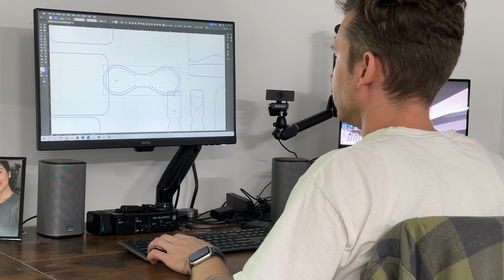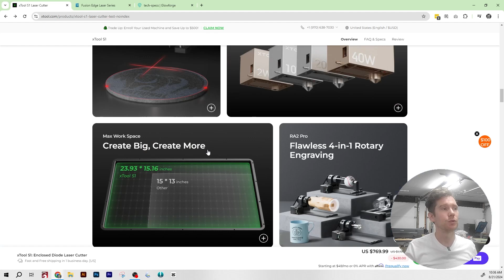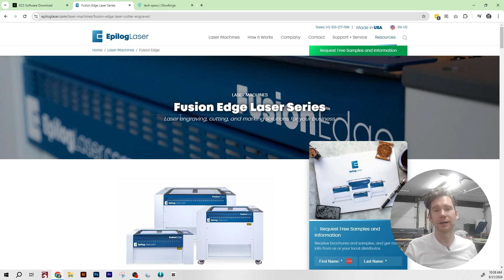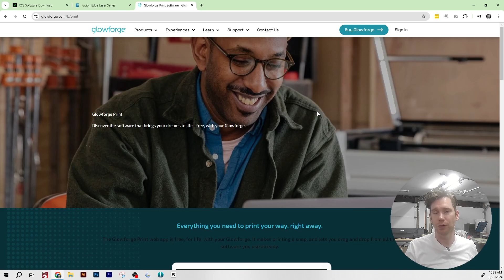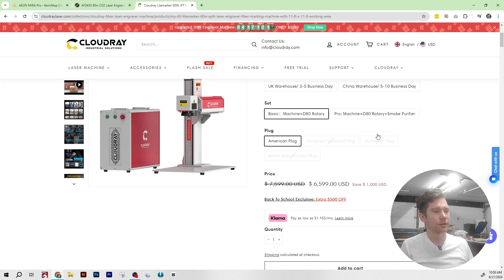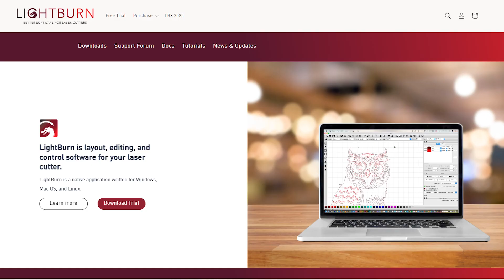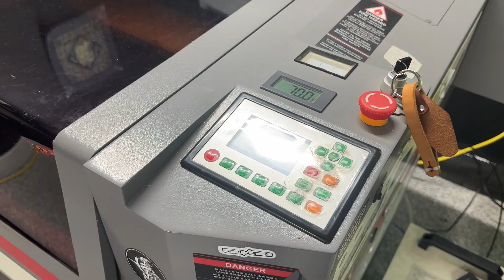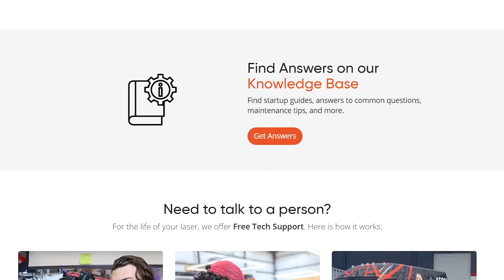Buying Your First Laser Engraver? Watch This FIRST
Looking to buy your first laser engraver machine? In today's video we're going to take a look at 5 things you should be sure to consider before making that purchase!

The 5 Considerations:
0:00 Laser Exhaust
2:21 Laser Software Choices
8:00 Laser Work Space
14:00 Laser Support
15:13 Material Compatibility

Looking to level up your laser game? Updates, laser tips, and more.

HEY, hi, hello! Using laser engraving and laser cutting machines comes with potential risks! This channel's content is intended solely for informational and educational purposes. JUSTIN LASER LLC cannot be held responsible for any damage or harm resulting from the recommendations, settings, activities, procedures, techniques, or practices mentioned on this YouTube channel. By watching this video, you agree that you are solely responsible for your own safety and property in relation to the information provided. Please conduct your own research before purchasing machines, materials, or accessories.